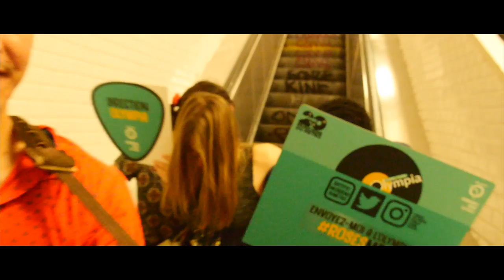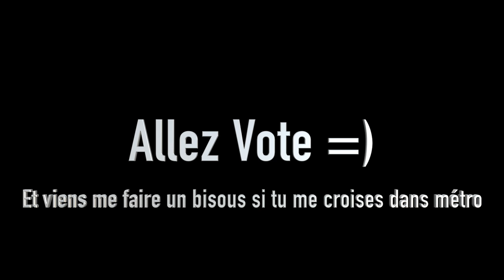LUIS FONSI - Musiciens du métro (PARODIE DESPACITO)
Produit par Roses Records
MUSIQUE
Instrumentale, arrangement et Interpretation par: Roman Roses
Paroles: Roman Roses
Composé par: Luis Fonsi, Erika Ender, Ramón Ayala (Despacito)
Enregistrement et production: Roman Roses
Captation vidéo: Alaa
Montage: Roman Roses